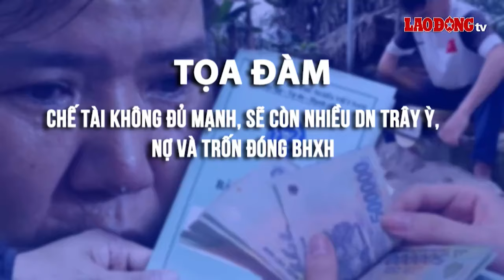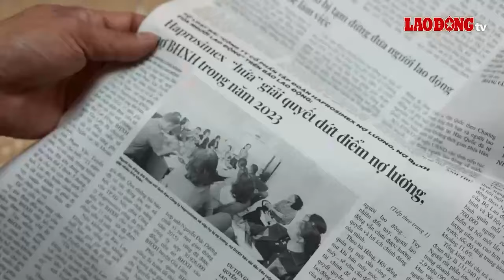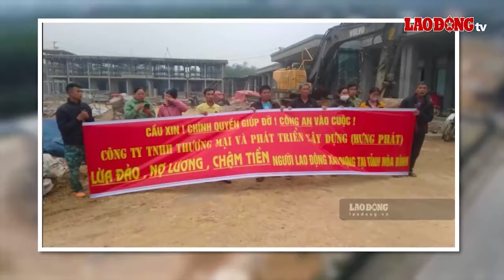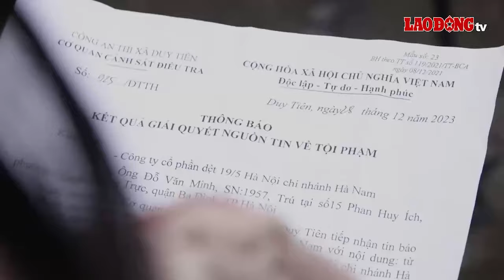Tọa đàm: Chế tài không đủ mạnh, sẽ còn nhiều doanh nghiệp trây ỳ, nợ và trốn đóng BHXH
BÁO LAO ĐỘNG | Hiện nay, tình trạng doanh nghiệp (DN) vi phạm nghĩa vụ đóng bảo hiểm xã hội (BHXH) diễn ra ngày càng phức tạp với số tiền chậm đóng lên tới hàng chục nghìn tỉ đồng. Thậm chí, có DN vẫn trích thu nhập của người lao động cho khoản đóng BHXH nhưng thực tế lại không hề nộp cho cơ quan bảo hiểm. Tình trạng này khiến cho quyền lợi của người lao động bị ảnh hưởng nghiêm trọng. Do đó, Báo Lao Động tổ chức tọa đàm với chủ đề: “Chế tài không đủ mạnh, sẽ còn xuất hiện nhiều doanh nghiệp trây ỳ, triền miên nợ và trốn đóng BHXH” - nhằm giải đáp các thắc mắc, giúp người lao động yếu thế bảo vệ quyền lợi khi bị chủ sử dụng lao động nợ BHXH và phương án, chế tài xử lý hiện nay đối với các trường hợp trây ỳ, triền miên nợ đóng BHXH.

* Đường dây nóng: 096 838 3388